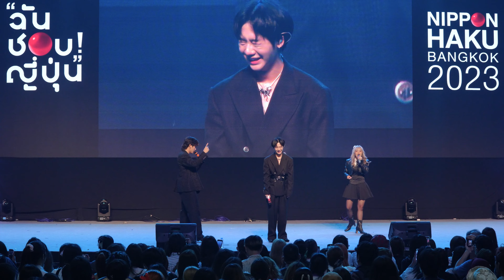Bamm Nippon haku bangkok 2023 full stage [4k fancam] 01092023 นี่ลุงเอง